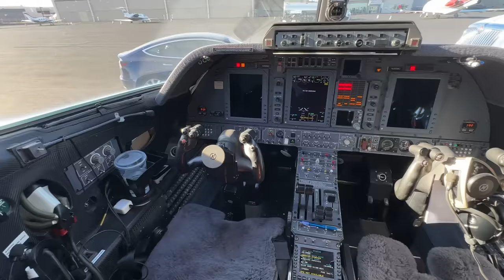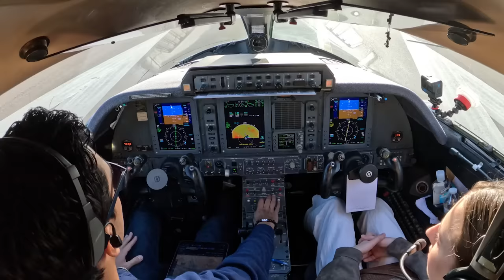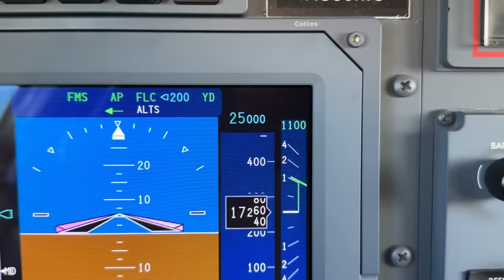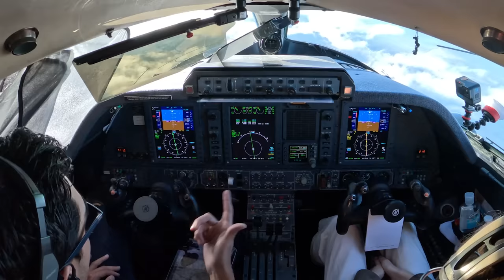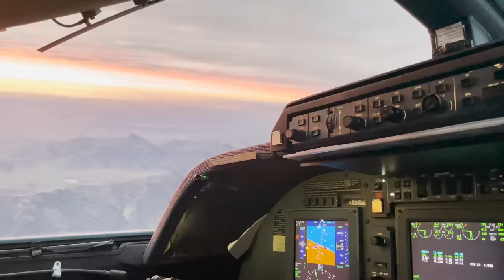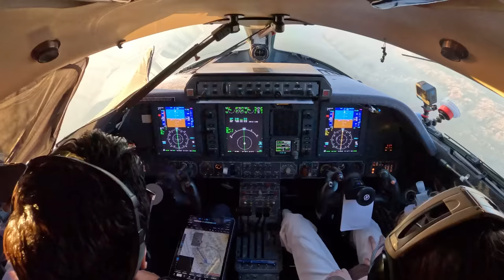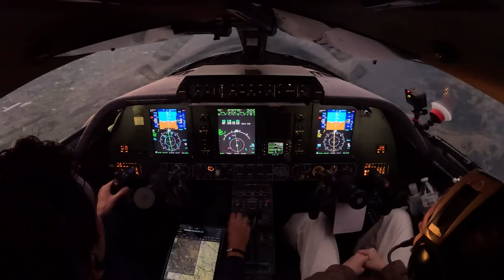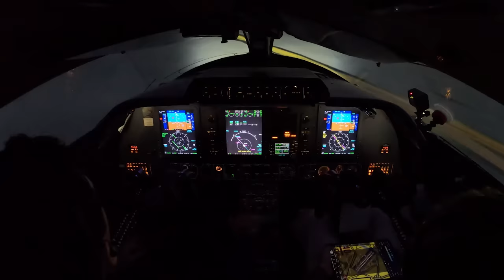How I Became a Piaggio P180 Pilot! Sunset Arrival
Welcome back to another Piaggio P180 flight vlog! In this episode, we fly from Scottsdale, Arizona to San Jose, California on a beautiful winter day. I share my story on how I came to fly the Piaggio in the first place, and I hope it inspires you to network and say yes to every opportunity.

All of my videos, including this one, have been significantly edited down from the original full length raw footage. Many radio calls, checklist steps, and other procedures have been omitted to keep the videos a reasonable viewing length.
Please speak to a CFI with any flying questions you may have, do not use this video as instruction.